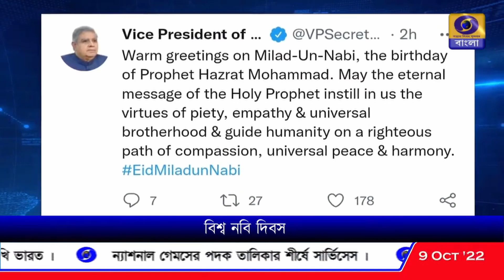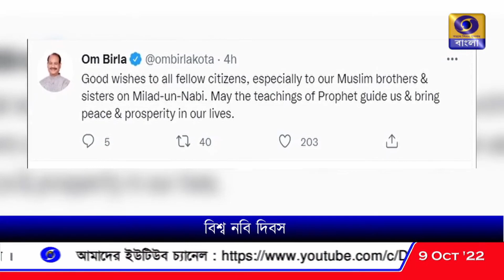ঈদ-এ-মিলাদ-উন-নবী উপলক্ষ্যে দেশবাসীকে শুভেচ্ছা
ঈদ-এ-মিলাদ-উন-নবী উপলক্ষ্যে দেশবাসীকে শুভেচ্ছা জানিয়েছেন রাষ্ট্রপতি দ্রৌপদী মুর্মু, উপরাষ্ট্রপতি জগদীপ ধনখড়, প্রধানমন্ত্রী নরেন্দ্র মোদী এবং লোকসভার অধ্যক্ষ ওম বিড়লা।